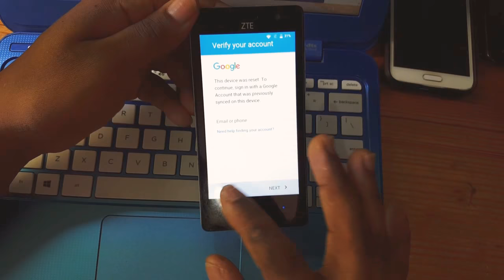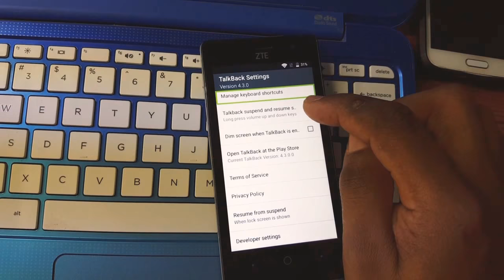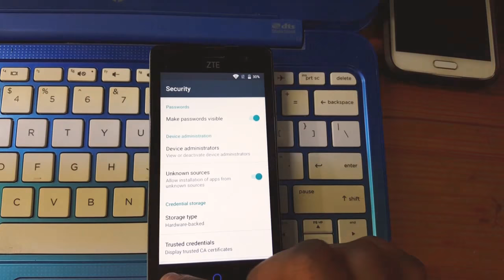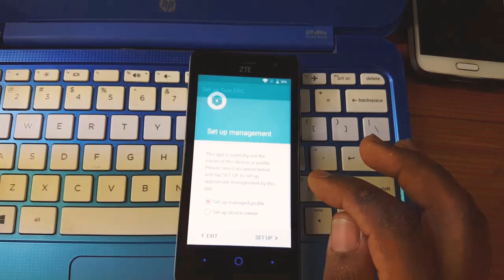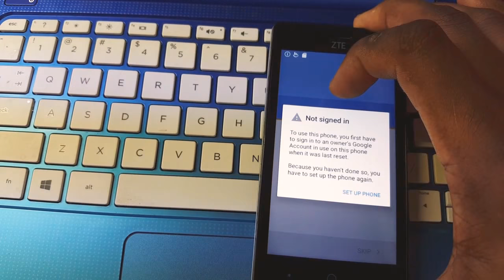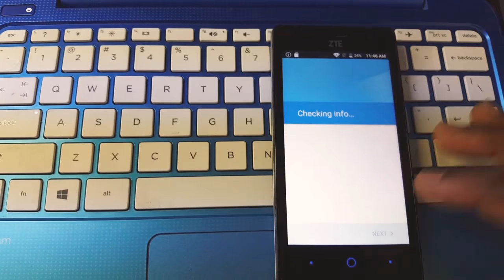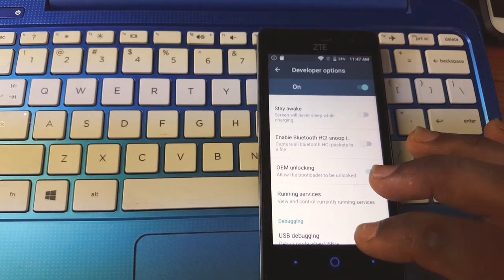👉 Como eliminar Cuenta de Google ZTE Z815 💯FRP (2018)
y encontraras más contenido como este.

Como eliminar la cuenta de Google de manera rápida y sencilla en varios pasos bien explicado disfruta de este vídeo, espero te sea de ayuda.